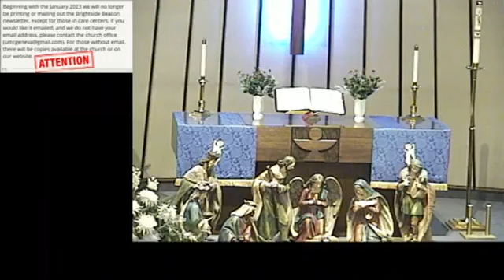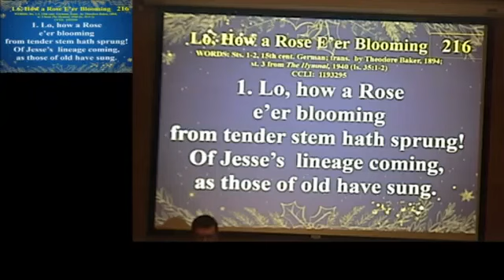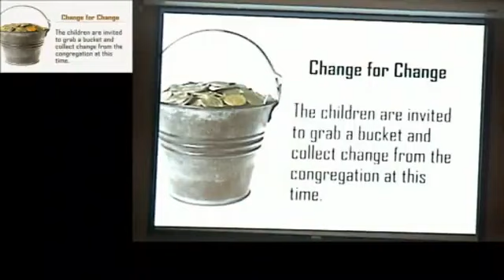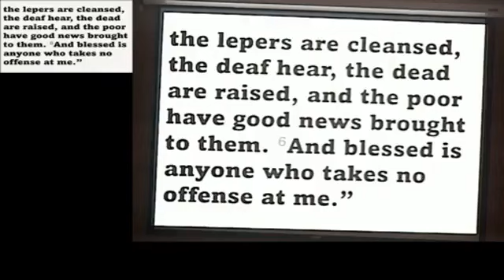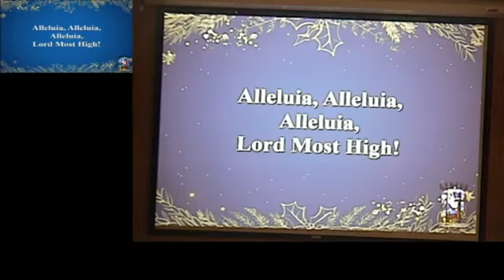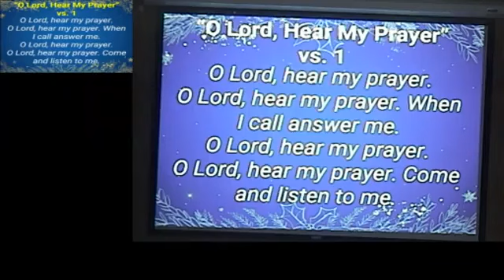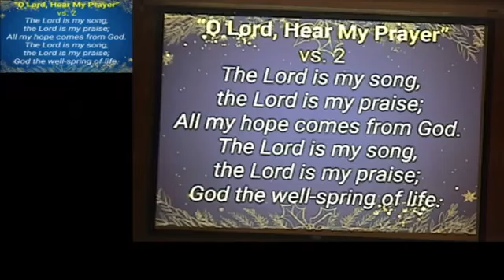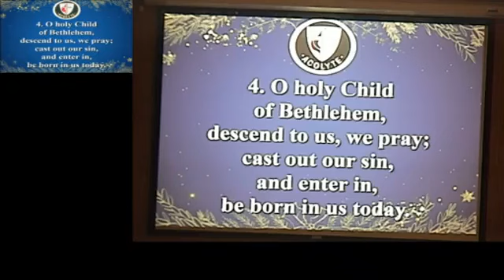December 11, 2022